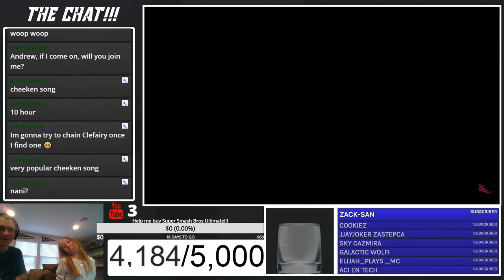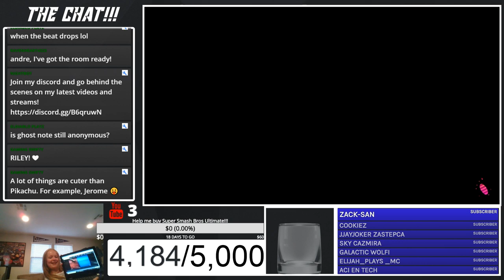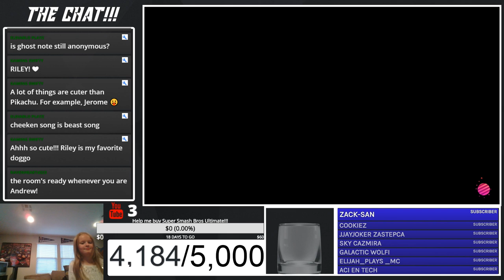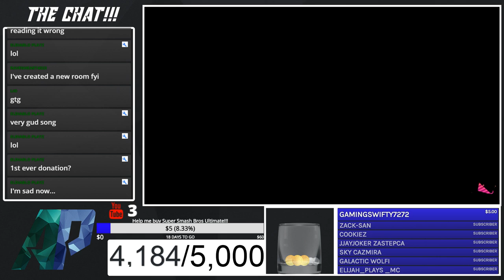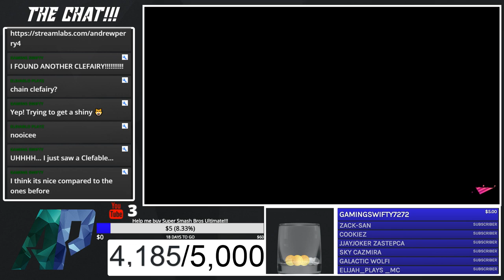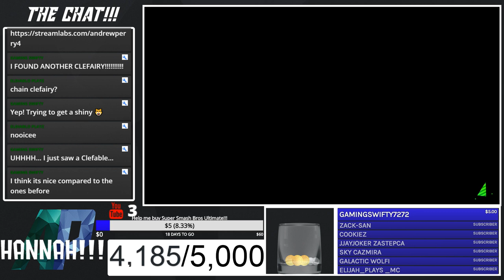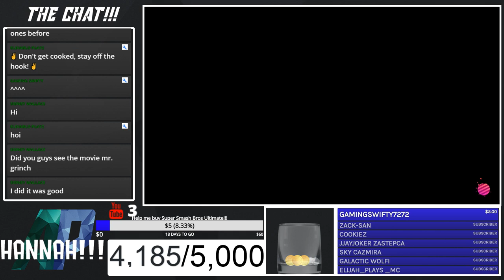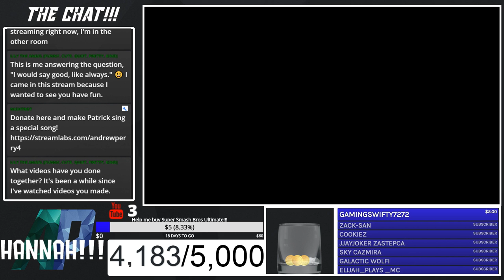LET'S GET TO MAX RANK!!! | Splatoon 2 November Splatfest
I HAVE A NEW DISCORD SERVER!!! Come and join it to go behind the scenes on my latest uploads and streams!

Come join me as I play the splatoon 2 november splatfest! I hope you enjoy and remember to SUBSCRIIIIIIIIIIIIIBE!!!